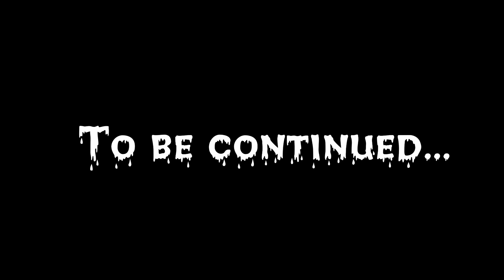(13+) TFAFS: S4: E5: I’ve Found Her (Ft:@LolmareStudiosOfficial)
He’s done it, he’s done exactly what he wanted, what he needed, he found her, only one task left, the fazbears